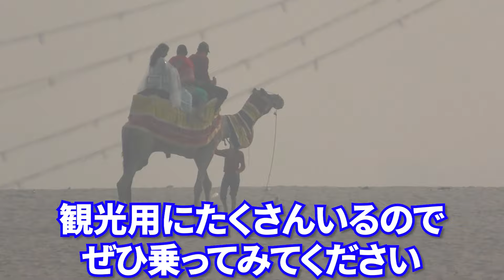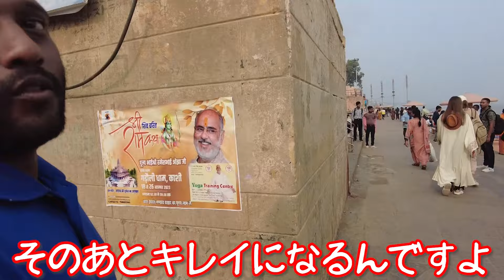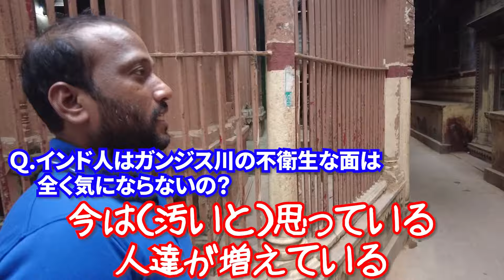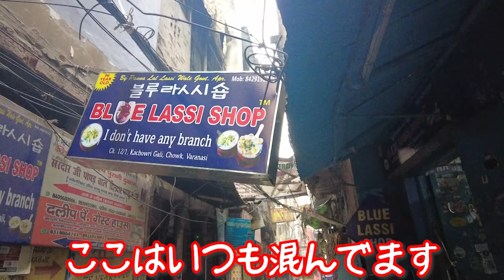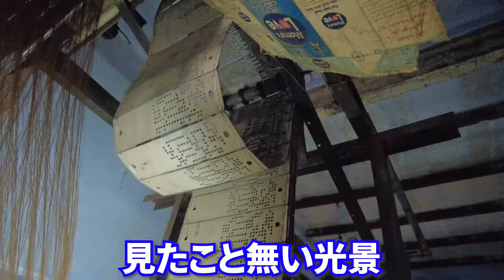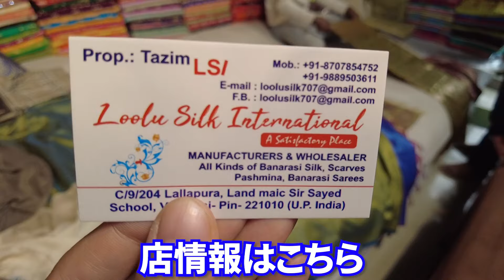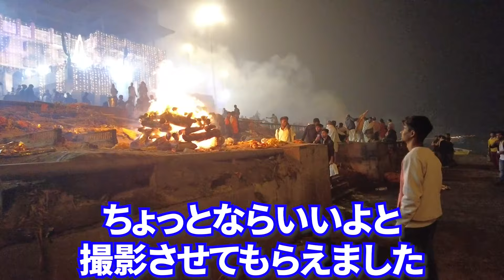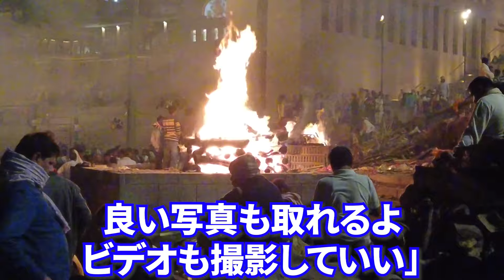【インド】バラナシ完全解説SP(前編)バラナシの達人に禁断の質問しまくったら深すぎてインド観変わった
■バラナシ完全解説SP(後編)

■インドの見どころ一覧や基本情報（サイト「旅の大事典」）

■バラナシへのアクセスと基礎知識（同上）

【今回の内容】
今回は日本人にも大人気の世界的観光地・バラナシです。２週に渡って前後編でお送りします(*^^*)

バラナシが最も熱いエネルギーに包まれるのが、11月下旬に行われる「ディブ・ディーパワリ（Dev Deepawali）」。100万個のディヤと呼ばれる明かりでガートが埋め尽くされる他、レーザーショーや花火などが盛大に行われ、普段のバラナシとは全く違う姿になります。

今回はバラナシ最強のガイドさんにお願いして、バラナシのみならず、インド全体についてたくさんの質問をさせていただきました（祭り本番の内容は次回になります）。その回答はどれもこれも日本での情報とは違うものばかり。ホントに驚きましたΣ(・∀・；)

またインド全土に出荷される「バラナシシルク」の工場にも訪れて、製造過程を見せてもらいました。ここなら70%オフで購入出来ますよ(^^)/

インド好きな人も、初めてインドに行く方もぜひご覧くださいm(_ _)m

00:00 スタート
01:07 祭り前日の朝。すごい混雑の沐浴
02:24 ガンジス川・ヒンドゥー教・バラナシを知る
05:10 船で対岸へ。神秘的な砂地
09:19 最強ガイド登場！
10:10 バラナシには2人の王がいる
10:51 頭の印に隠された秘密
12:26 火葬の流れ
13:39 今インド人は幸せ？
14:27 南インドの人達はバラナシのここに来る
15:27 ヒンドゥー教とは何か？
16:17 何故バラナシは聖地になったの？
16:49 カーストに入れない人達はホントにいるの？
18:48 インドの学校は歴史をちゃんと教えてない
19:35 軍人を弔う火
19:49 パキスタンをどう思ってる？
20:57 バラナシのことわざ
23:22 「迷路」と称されるディープなバラナシへ
24:08 おすすめのチャイ屋さん
25:30 なんでこんなに迷路な街なの？
25:43 バラナシに来れない貧しい人はどうするの？
26:10 ガンジス川に入るの汚くない？
26:51 建設中の宿を見る
27:55 なぜ日本人はインドで価値観が変わるの？
28:55 有名なラッシー屋さんへ
31:09 日本人を騙してくるインド人の対処法は？
32:23 バラナシシルクの生産現場へ
34:45 大人気のレストラン
36:21 プージャ開始。祭りの説明
40:43 火葬場ガートに潜入！
44:12 次回予告

【旅で使用しているカメラ4種】
■DJI Pocket 2：歩くときはこれが最強だと思います(^^) ホントにビックリするほどブレないです。

■Gopro：広角の度合いはさすがです。被写体が巨大なときはこれを使用しています。またスキューバダイビングの際もこれです。

■パナソニック 4Kビデオカメラ HC-VX992MS-R：光学20倍ズームが可能で重宝してます。かなり軽いのも魅力です。

■DJI Mini 2 Fly Moreコンボ(ドローン)：操縦は修行中ですが、とにかくプリセット機能が素晴らしく、誰でもワンタッチでカッコいい映像を撮れます。199gなので規制は弱めです。